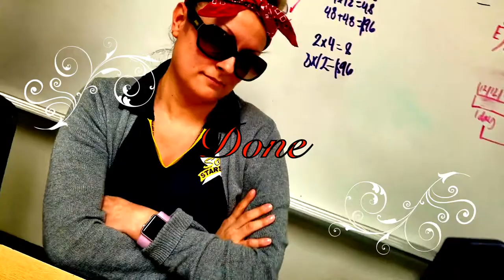SOTO YELLOW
ACP - Testing Motivation Song for Soto ES Students